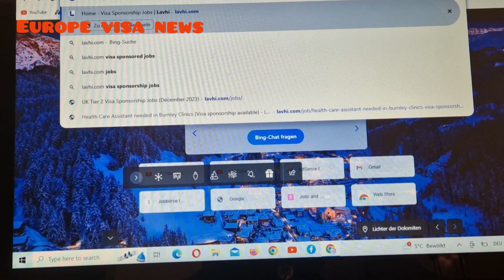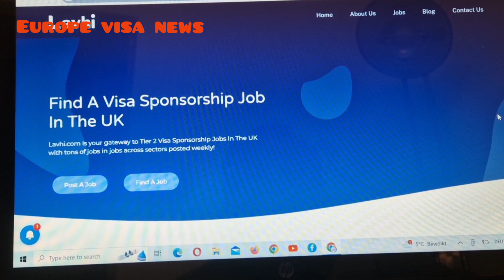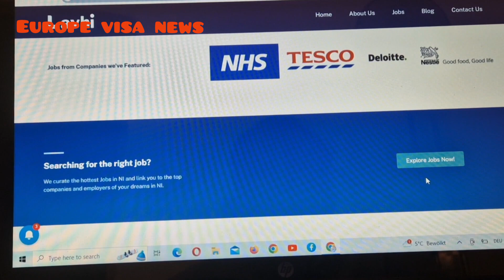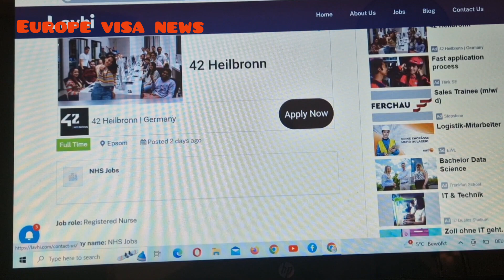New UK Jobs With Visa Sponsorship | 6 Honest Tips To Find Sponsorship Jobs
am not immigration consulat nor solicitor I am just sharing my opinion as a UK resident former spouse visa This information that i am providing is on youtube already THIS CHANNEL SHALL NOT BE RESPONSIBLE FOR YOUR ACTIONS This channel is just guidance it does not guarantee anything IT'S YOUR RESPONSIBILITY TO DO FACT CHECKING AND DECISION MAKING

How to find a Job in the UK
How to get job in UK from India
How to apply for Doctors job from India?
Jobs in UK for doctors
How to apply a job in UK
UK best job portals
How to apply job in UK from India
How to find job in UK from India
work in uk
How to find a Job in the UK - Important Tips
how to get a job in UK
UK work visa for Indian
how to get a job in London
how to get work permit in UK
UK tier 2 visa
How to get developer Job in UK
How to get programmer job in UK
How to get software development professional job in UK
How to get Cyber Security specialist jobs in UK
How to get job in England from India
How to apply for Civil engineering jobs in UK?
How to apply for Mechanical engineers jobs in UK?
How to apply for Electrical engineers jobs in UK?
How to apply for electronics engineers jobs in UK?
How to apply for design & development engineers jobs in UK?
How to apply for Production & process engineers jobs in UK?
How to start searching job in UK?
TIER 2 General UK Work Permit

I'm sorry, but I don't have real-time information on specific job openings or sponsorship opportunities for visas. Job listings and visa requirements can change frequently, and it's best to check with official sources or job search platforms for the most up-to-date information.

If you're looking for job opportunities in the UK with sponsorship visas, you can explore various job search websites, company career pages, and government portals. Some popular job platforms in the UK include:

Reed (reed.co.uk)
Monster (monster.co.uk)
Glassdoor (glassdoor.co.uk)
Jobsite (jobsite.co.uk)
Additionally, you may want to visit the official UK government website or contact the UK Visas and Immigration service for information on visa requirements and sponsorship programs. Keep in mind that securing a job with visa sponsorship can be competitive, so it's essential to tailor your application to meet the specific needs of employers and to stay informed about changes in immigration policies.

Remember to verify the legitimacy of any job offer or recruitment agency to avoid potential scams. Always refer to official channels and resources for the most accurate and up-to-date information.

my instagram id Siddiqui2145